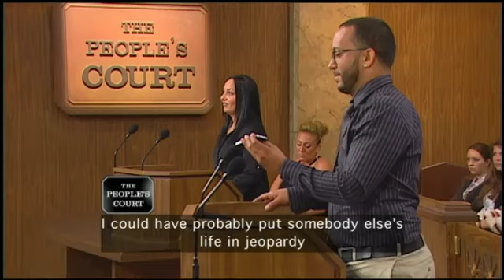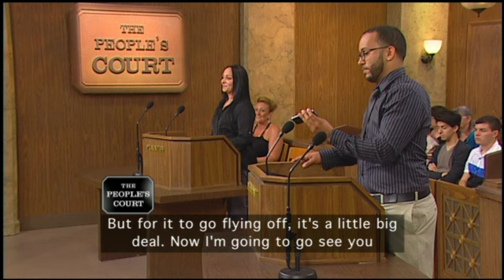Getting Too Much Sun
The plaintiff says she bought a car from the defendant. A week later, the sunroof dangerously blew off while she was driving. She’s suing for the amount to repair it. The defendant says the sunroof wasn’t under warranty, and he alleges the plaintiff became belligerent when he told her.

Case: 25-111